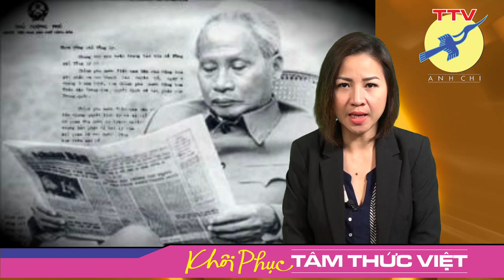🎯 Bán nước cứu đảng qua Hội Nghị Thành Đô